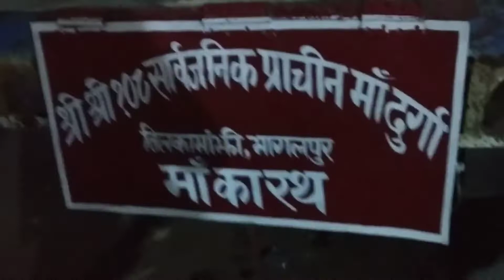Jawaripur kali puja 2018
Bhagalpur jawaripur kali 2018